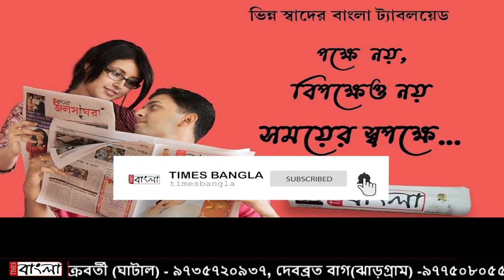নদীয়ার শান্তিপুর শহরে গভীর রাতে সমাজসেবীর বাড়িতে বোমাবাজি